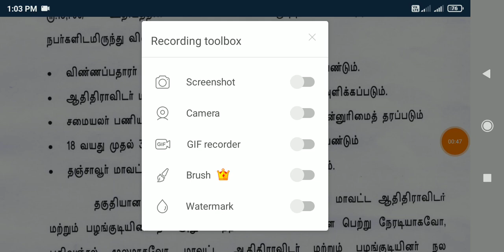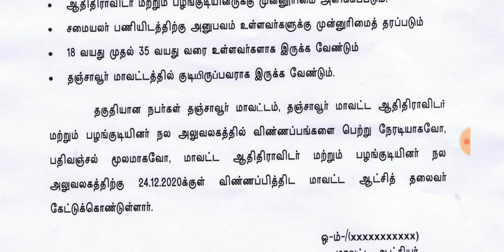தமிழக அரசில் 18000 சம்பளத்தில் நிரந்தர நேரடி வேலைவாய்ப்பு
IBPS RRB batch details